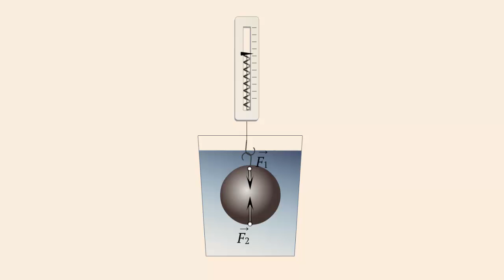Происхождение выталкивающей силы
Происхождение выталкивающей силы. Физика 8 класс

Выясним, каково происхождение выталкивающей силы.
На шарик погруженный в воду действуют сила давления воды.
Поскольку давление жидкости зависит от высоты ее столба, то давление воды снизу p2 больше, чем ее давление сверху p1.
За счет разности этих давлений и возникает выталкивающая сила.
Сила F1, действующая на верхнюю поверхность шарика, направлена вниз, а сила давление F2, действующая на его нижнюю поверхность, направлена вверх.
Так как F2 больше F1, то результирующая этих двух сил являющиеся выталкивающей силой, будет направлена вверх.